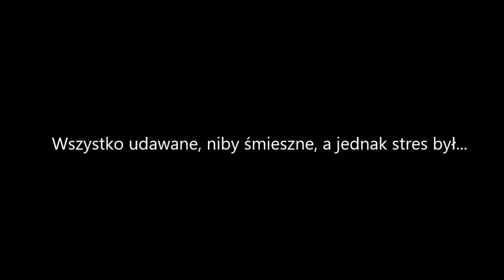Kurs na zaliczenie EDB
Jak co roku klasy I przeszły szkolenie prowadzone przez ratowników PCK. Umiejętność niezbędne i ważne dla każdego. Nie zmienia to faktu, że momentami było zabawnie...